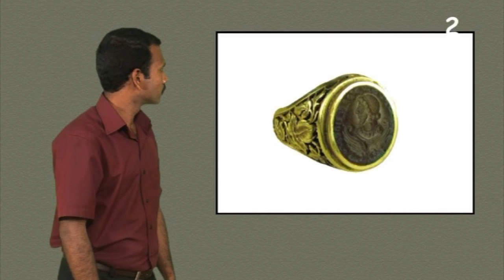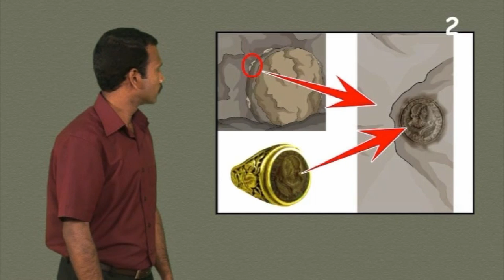More Information - Daniel Thrown into the Lions' den - Kerala Sign Language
Daniel Thrown into the Lions' den - Daniel 6:1-28
Kerala Sign Language - CBT 37, FGH 37 -